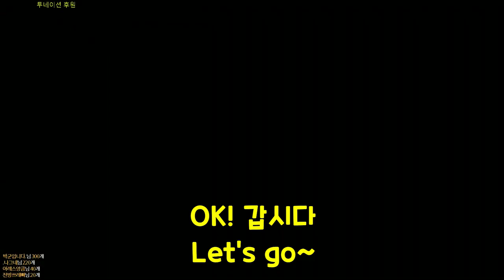SP아이템만 착용한 KSF 캐릭터로 스나 30킬 도전해봤습니다 [휘둥그레][스페셜포스][ParkSungHwan]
Live ♬ 8:00 pm ~ 1:00 am

안녕하세요.
FPS 전문 스트리머 박성환입니다.

M4A1, AK74, PSG-1 모두 사용가능하며,
제 채널명처럼 눈이 휘둥그레지는
신선한 플레이를 보여드리겠습니다!
부족하지만 재밌게 봐주세요^ㅡ^

시청자분들과 함께 호흡하고
소통하는 채널이 될 수 있도록
성실히 노력하겠습니다 :D

Hello.
I'm ParkSungHwan,
FPS Professional Streamer.

M4A1, AK74, PSG-1 All available.
I'll show you a fresh play with wide-eyed.
Like my channel name *ㅅ*
I'm not enough but, please enjoy the show :D